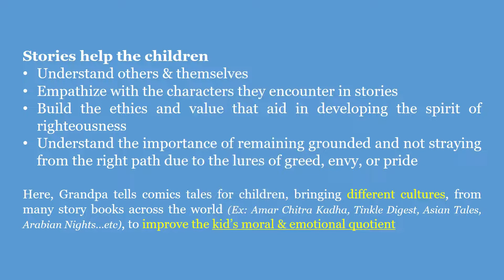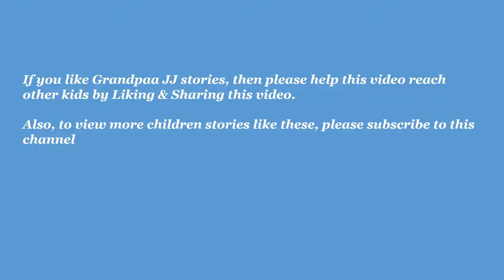The Adventures of Sher-Dil - Episode 5: Bedtime/Good Night/Short Stories for Kids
In this Video, we will watch a magical adventure story (in parts) from Tinkle - The adventures of Sher-Dil - Episode 5 (Sher-Dil's friends helped to bring him back to life after mending the magical sword. The Carpenter-king set out to look for the princess and found her there. He builds a magical palanquin & helps to bring the princess back to Sher-Dil).

Grandpa loves to read stories for Kids and Tinkle comic books are the best to read!!  I take this opportunity to reach kids around the globe & read them Tinkle Comics just like my kid enjoyed while I read him the story from Tinkle Comics!

I also recommend the Parents to read good stories from Tinkle, as the stories in Tinkle are fun, interesting & thought provoking